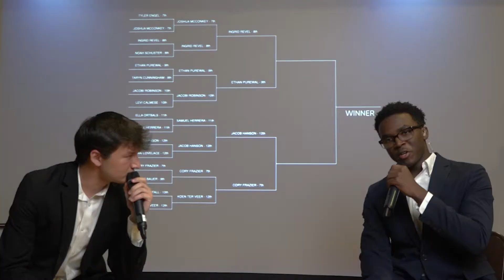"Dear RPS" - Hamilton Parody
The Rock Paper Scissors / Hamilton crossover you never knew you needed.

Performed by Patrick Howard, Zach Leeker, and the Westminster Varsity Dance Team.